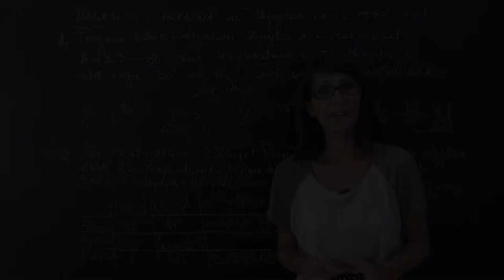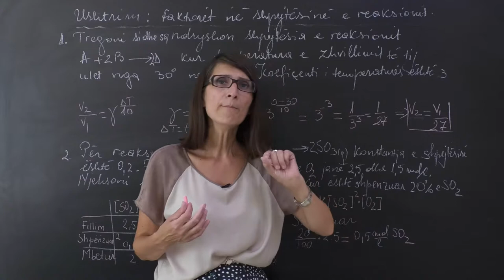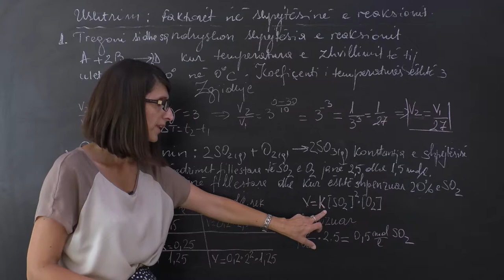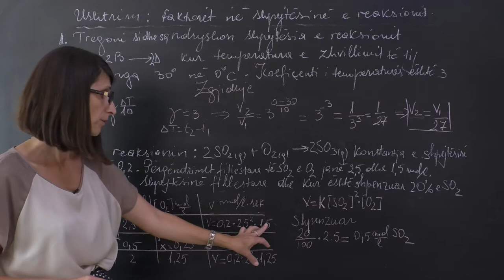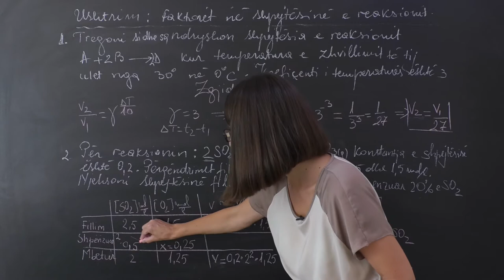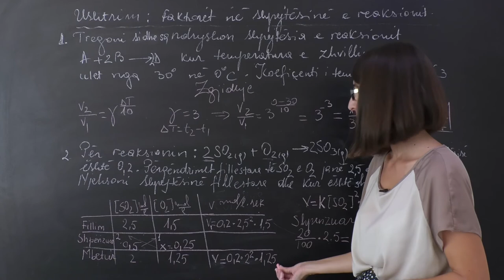103K Ushtrim Faktoret qe ndikojn ne shpejtesin e reaksionit kimik